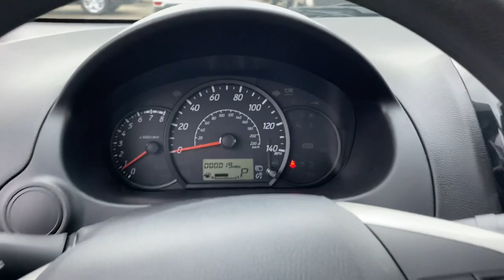2023 Mitsubishi Mirage G4 Fall River, Dartmouth, New Bedford, Wareham, MA, Tiverton, RI M2157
2023 Mitsubishi Mirage G4 ES available in Fall River, Massachusetts at Prestige Auto Mart 1. Servicing the Dartmouth, New Bedford, Wareham, MA, Tiverton, RI area.

1 12V DC Power Outlet, 1 LCD Monitor In The Front, 3.76 Axle Ratio, 85 Amp Alternator, 9.2 Gal. Fuel Tank, ABS And Driveline Traction Control, Air Filtration, Airbag Occupancy Sensor, Analog Appearance, Auto Off Aero-Composite Halogen Headlamps w/Delay-Off, Automatic Air Conditioning, Back-Up Camera, Battery w/Run Down Protection, Bench Front Facing Rear Seat, Black Side Windows Trim, Body-Colored Door Handles, Body-Colored Front Bumper w/Chrome Bumper Insert, Body-Colored Power Side Mirrors w/Manual Folding, Body-Colored Rear Bumper, Cargo Space Lights, Carpet Floor Trim and Carpet Trunk Lid/Rear Cargo Door Trim, Chrome Grille, Clearcoat Paint, Collision Mitigation-Front, Compact Spare Tire Mounted Inside Under Cargo, Cruise Control w/Steering Wheel Controls, Curtain 1st And 2nd Row Airbags, Day-Night Rearview Mirror, Delayed Accessory Power, Driver And Passenger Door Bins, Driver And Passenger Visor Vanity Mirrors, Driver Foot Rest, Driver Knee Airbag, Driver Seat, Dual Stage Driver And Passenger Front Airbags, Dual Stage Driver And Passenger Seat-Mounted Side Airbags, Electric Power-Assist Steering, Electronic Stability Control (ESC), Engine: 1.2L MIVEC DOHC 3-Cylinder, Fabric Seat Trim, Fade-To-Off Interior Lighting, Fixed Rear Window w/Defroster, Forward Collision Mitigation (FCM), Front Anti-Roll Bar, Front Bucket Seats -inc: 6-way adjustable driver seat and 4-way adjustable passenger seat, Front Cupholder, Front Disc/Rear Drum Brakes w/4-Wheel ABSFront Vented DiscsBrake Assist and Hill Hold Control, Front Map Lights, Front-Wheel Drive, Full Carpet Floor Covering -inc: Carpet Front And Rear Floor Mats, Full Cloth Headliner, Full Floor Console w/Storage and 1 12V DC Power Outlet, Fully Galvanized Steel Panels, Gas-Pressurized Shock Absorbers, Gauges -inc: SpeedometerOdometerTachometerTrip Odometer and Trip Computer, Glove Box, HVAC -inc: Underseat Ducts, Immobilizer, Integrated Roof Antenna, Interior Trim -inc: Piano Black Instrument Panel Insert and Chrome/Metal-Look Interior Accents, LED Brakelights, Light Tinted Glass, Lip Spoiler, Low Tire Pressure Warning, Manual Adjustable Front Head Restraints and Manual Adjustable Rear Head Restraints, Manual Tilt Steering Column, Outboard Front Lap And Shoulder Safety Belts -inc: Rear Center 3 PointHeight Adjusters and Pretensioners, Passenger Seat, Perimeter/Approach Lights, Power 1st Row Windows w/Driver 1-Touch Up/Down, Power Door Locks, Power Rear Windows, Radio w/Seek-ScanClockAux Audio Input JackSteering Wheel Controls and Voice Activation, Radio: 7.0' Smartphone-Link Display Audio (SDA) -inc: 4 speakersApple CarPlay and Android AutoAM/FMBluetooth wireless technology and front USB port, Rear Center Armrest w/Pass-Thru, Rear Child Safety Locks, Rear Cupholder, Remote Keyless Entry w/Integrated Key TransmitterIlluminated Entry and Panic Button, Remote Releases -Inc: Mechanical Fuel, Seats w/Cloth Back Material, Side Impact Beams, Single Stainless Steel Exhaust, Steel Spare Wheel, Strut Front Suspension w/Coil Springs, Tires: 165/65R14 All-Season, Torsion Beam Rear Suspension w/Coil Springs, Transmission: Continuously Variable (CVT), Trip Computer, Trunk Rear Cargo Access, Urethane Gear Shifter Material, Variable Intermittent Wipers, Wheels: 14' Steel w/Wheel Covers